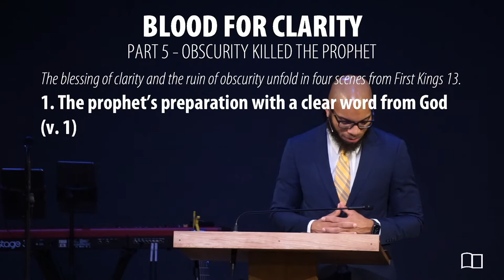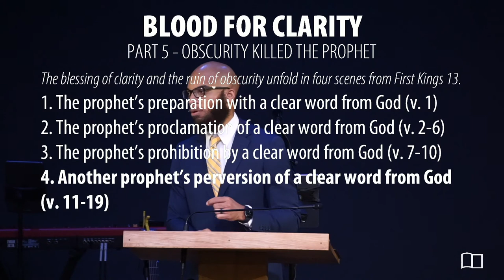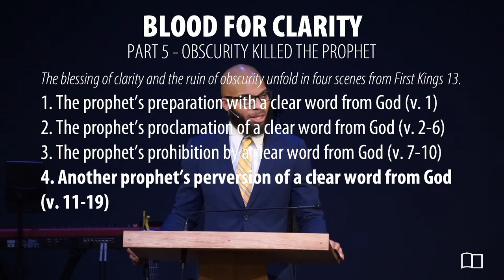Equipping Hour - Omri Miles - Grace Bible Church - 10/17/21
Title: Blood for Clarity (Part 5 — Obscurity Killed the Prophet)
Series: Equipping Hour
Preacher: Omri Miles